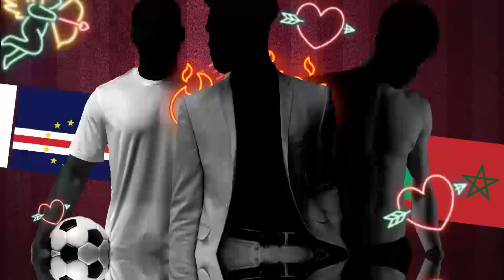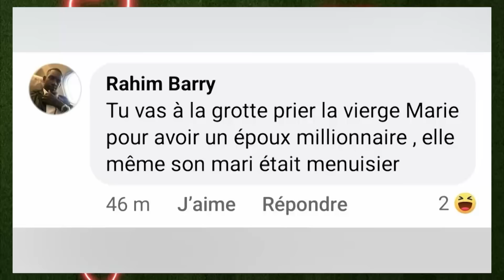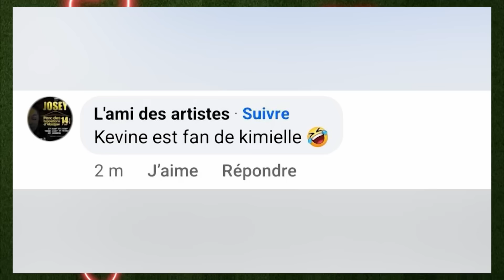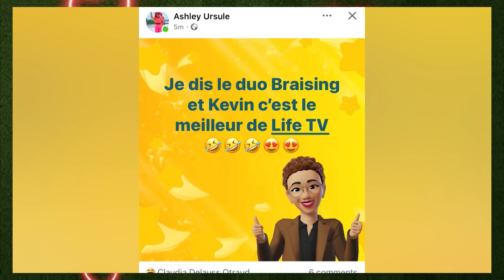Le Grand Debrief du Vrai Match du 28 Juin 2024.